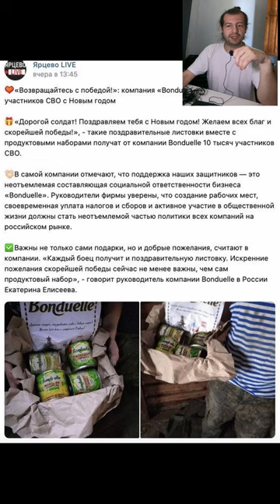Новости за день 21.01.23